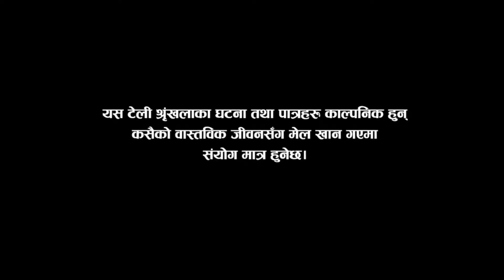Zindagi Ko Moad Episode -1 Nepali web Series Bishnu Parshad Adhikari,Janu.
Nepali Web series ZINDAGI KO MOAD || Episode - 1
𝗔𝗿𝘁𝗶𝘀𝘁:
Bishnu Parshad Adhikari
Janu
Mohan Baral
Sanjiv Adhikari
Abrail R.c
Punam Ghotane
Hima Tamang
 𝗔𝗿𝘁𝗶𝘀𝘁: Child
Subina Adhikari
Jabika Adhikari
Yunika Adhikari

Crew:
Writer : Kabiraj Kamar
post : Samjiv Adhikari
Story Dilog : Ram R.d, Suraj Kamar
Camera/Edit : Suraj Kamar
Producer : Zindagi ko Moad All team.                                                                            Director : Ram R.d